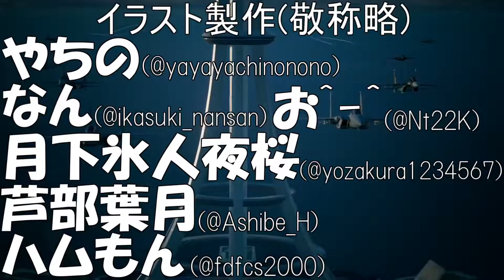【バトオペ2】オープン回線全開のバトオペ実況＃１０７【実況プレイ】